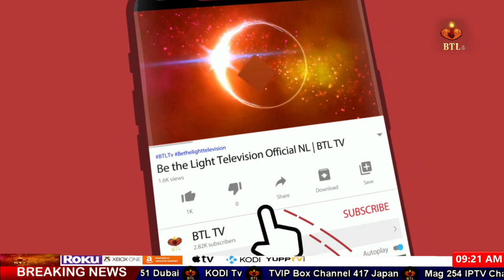Islamism vs Human Rights Conference at Flemish parliament brussels| Mr .Gary Cartwright | 2022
news nation
christian programs on youtube
christian programs
r/christian
christian tv shows
btl tv